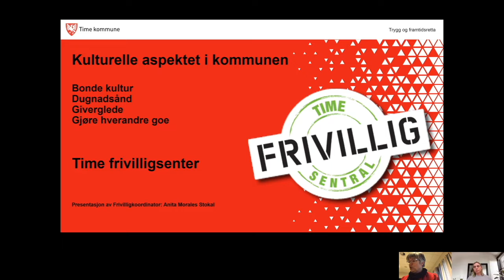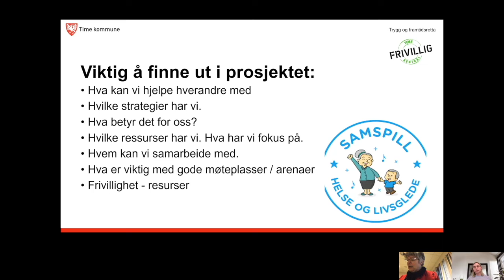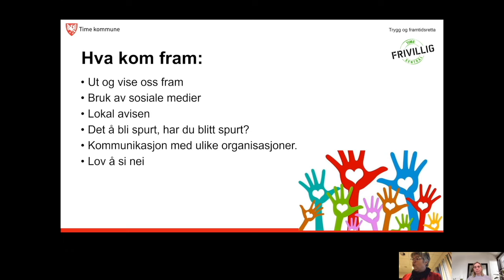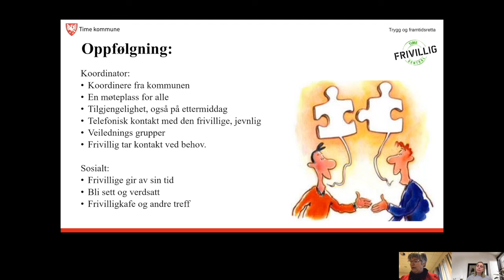Hvordan engasjere seniorene i frivillighteten - Time kommune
Time kommune forteller om sine erfaringer etter å ha deltatt i prosjektet Mobilisering av seniorressursen.